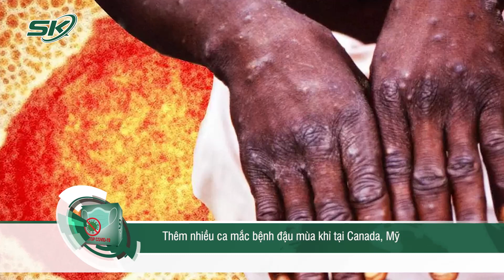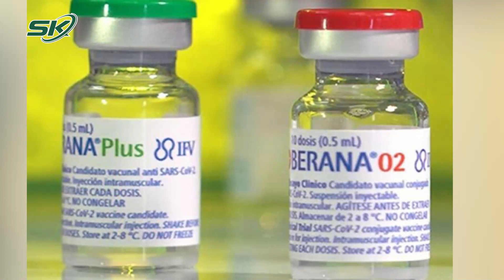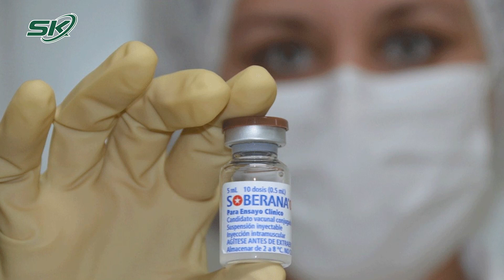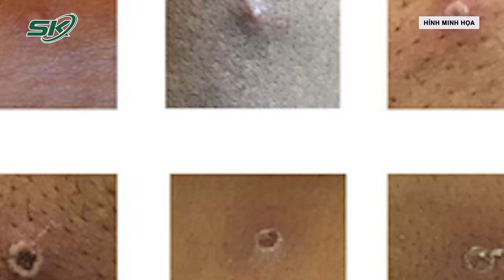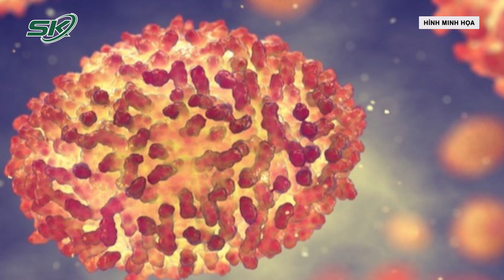Trưa 27/5: Hàn Quốc Hỗ Trợ Triều Tiên Chống Dịch, Châu Phi Kêu Gọi Không Trữ Vaccine Đậu Mùa Khỉ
SKĐS | Trong 24 giờ qua, Triều Tiên tiếp tục là quốc gia ghi nhận số ca mắc mới cao nhất (với trên 105.000 ca). Trước tình hình làn sóng Covid-19 ngày một lan rộng tại Bắc Triều Tiên, Hàn Quốc cho biết sẵn sàng hỗ trợ nhân đạo liên quan đến Covid-19 như các vật phẩm y tế thiết yếu như vắc-xin, thuốc điều trị, máy móc y tế,... nếu quốc gia này chấp nhận.

Mời quý vị và các bạn xem thêm: Tiết Lộ Người Bạn Quyền Lực Bên Cạnh TT Putin Lúc Nghèo Khó Đến Khẳng Định Đối Thoại Khí Đốt